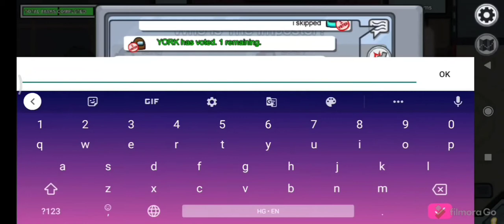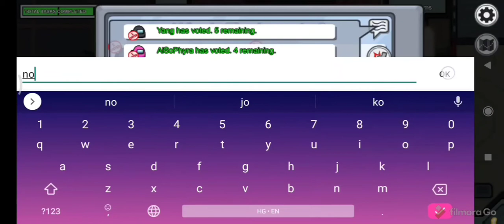I am noob in among us | Jaratgaming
At last I am saying three words